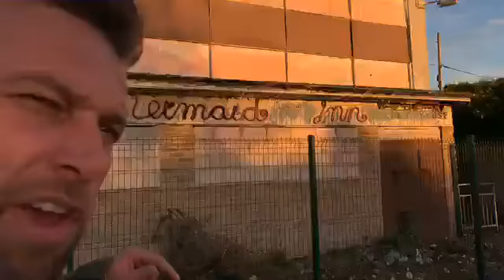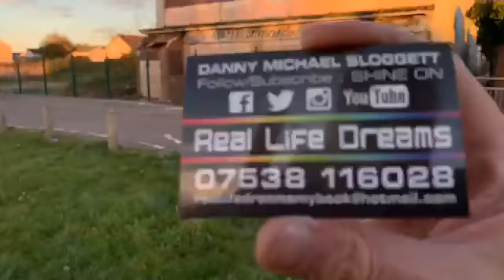The Mermaid Inn interviews about our Jaywick icon